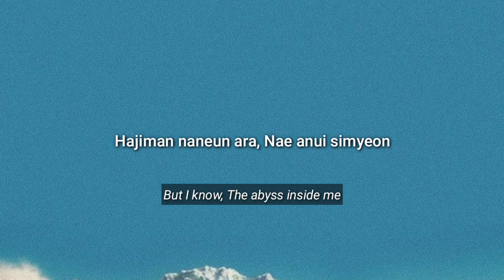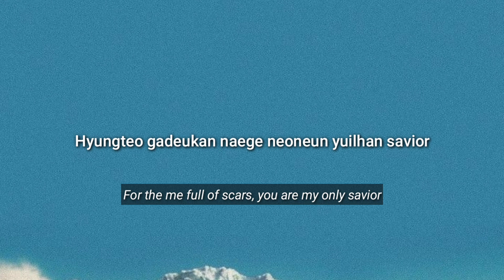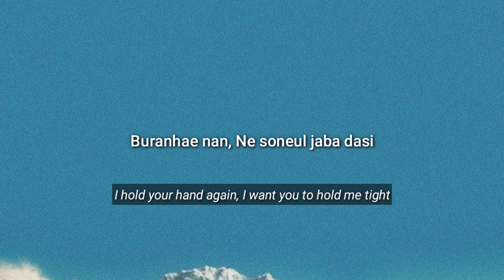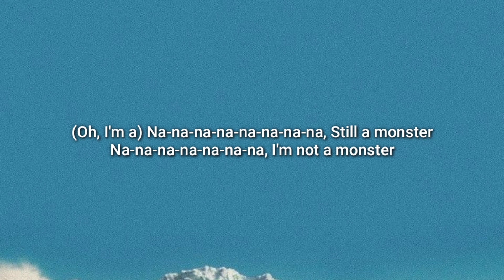Still Monster - ENHYPEN Lyrics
Song name - Still Monster
Artist - ENHYPEN

🎤Lyrics -
[Verse 1]
Machi amu ildo
Eopseotdan deusi
Geunyeoneun nareul bone
Geuneul han jeom eomneun nuneuro
Hajiman naneun ara
Nae anui simyeon
Ibeul beollin chae
Nareul gidarineun geol

[Pre-Chorus]
Sungyeolhan mokdeolmiga gyesok nal michige hae
Juchehal su eomneun yongmange nal deonjira hae
Sueopsi yongseobatgo geodeumnasseotdeon nainde
Still a monster

[Chorus]
Gamhi neol, baby (Hey)
Galmanghae naui mami
Ireon goemul gateun naindedo (nal guwonhae jwo)
What is love? naege (Hey)
Sarangeul gareuchine
Gyeolguk dabeun hangsang, only you, ooh

[Post-Chorus]
Oh, I'm a
Na-na-na-na-na-na-na-na
Still a monster
Na-na-na-na-na-na-na-na
Still a monster

[Verse 2]
Neo eopsin
Nan teong bin
I eodumman nameul ppun
I bam gipi
Nal deopchil
Gin gotongui dejabwi

[Pre-Chorus]
Hyungteo gadeukan naege neoneun yuilhan savior
Neomani gareuchyeo jun naega nal boneun bangbeop
Ne gyeote isseul ttaeman naneun nail su isseo
I'm not a monster

[Bridge]
Museowo nan (Oh)
Neo eomneun modeun bami (Hey, hey)
Bunmyeonghi nan
Manggajyeo beorigetji
Buranhae nan
Ne soneul jaba dasi
I want you to hold me tight

[Chorus]
Galmanghae naui mami
What is love? naege
Sarangeul gareuchine

(Oh I’m a)
Na-na-na-na-na-na-na-na
Still a monster
Na-na-na-na-na-na-na
Na-na-na-na-na-na-na-na
Still a monster
Na-na-na-na-na-na-na
I'm not a monster (Oh, I'm a)
Na-na-na-na-na-na-na-na
Still a monster
Na-na-na-na-na-na-na